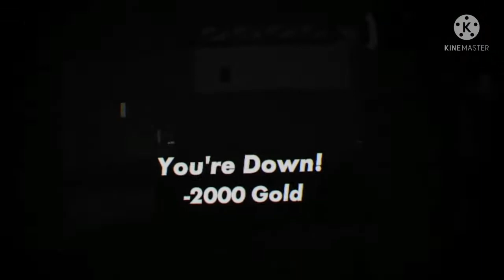I spent 24hrs in recroom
I decided to spend 24hrs in rec room
this is what happened